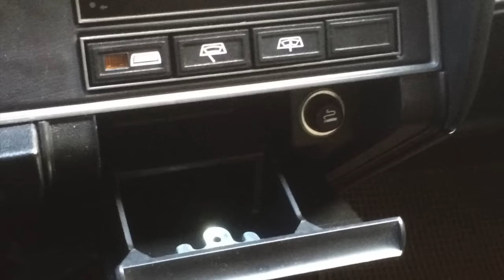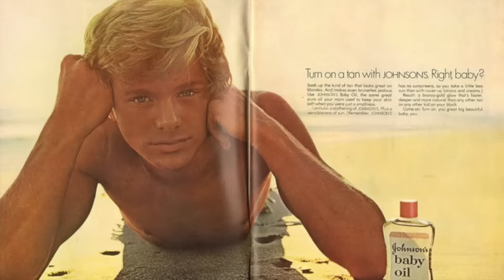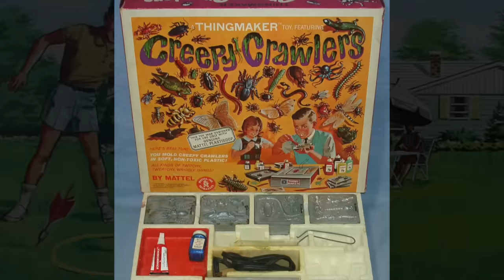This would horrify parents today, The Danger and Fun of Growing Up - Life in America